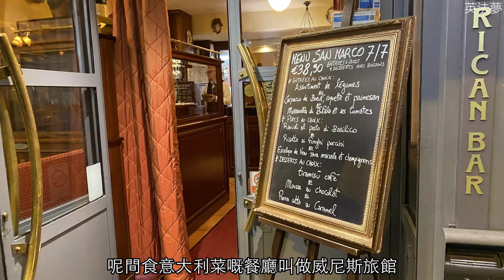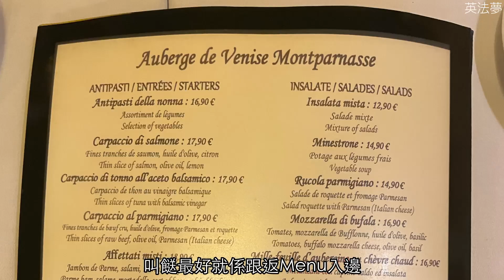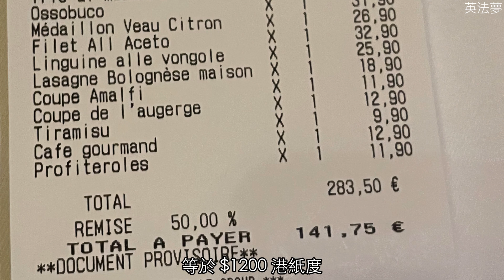巴黎半價意大利餐廳 Paris 50% off Italian restaurant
0:00 Montparnasse
1:10 Auberge de Venise Montparnasse
1:51 Minestrone
2:04 Carpaccio
2:43 Mozzarelle
3:28 Lasagne
3:36 Linguine
3:48 Filet
3:52 Dessert
4:06 Café gourmand
4:36 Tiramisu
4:50 Profiteroles
 5:54 Bill 賬單